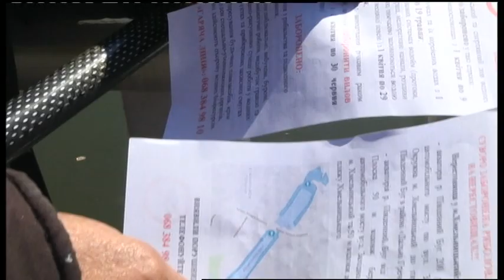03.04.2019. Новини. 17:00